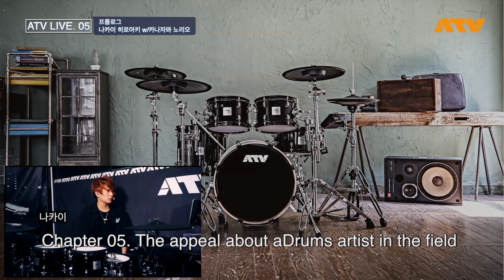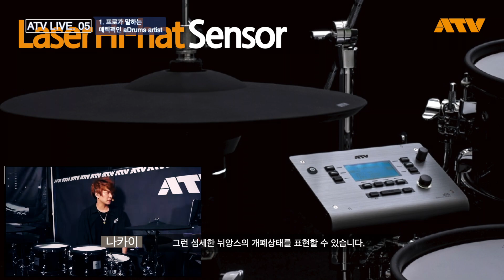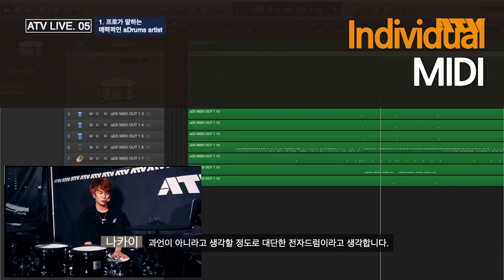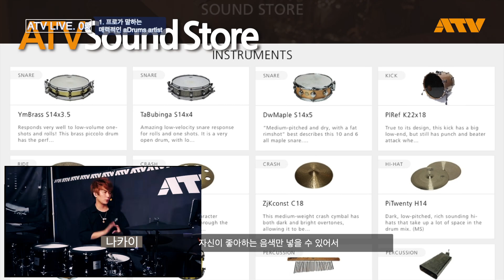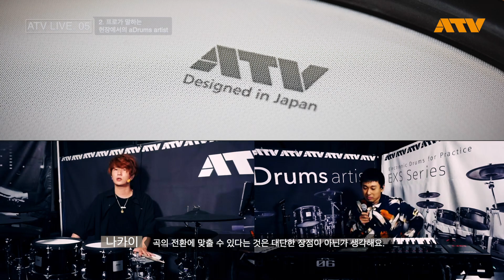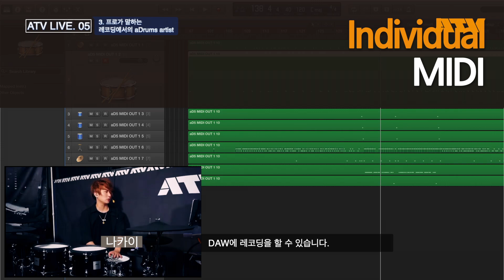ATV Live Channel 05. 프로가 말하는 현장에서의 aDrums artist의 매력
안녕하세요. ATV 시니어 마스터 MAXX입니다.
이번 ATV LIVE CHANNEL Chapter 5는 "프로가 말하는 현장에서의 aDrums artist의 매력"편 입니다. 이번편에서는 다양한 현장에서 작곡, 편곡, 피아니스트까지 활동을 하고 있는 일본의 유명 작곡가인 카나자와 노리오씨가 aDrums artist의 사용자인 드러머 나카이 히로아키 이 두명이 참여하여, 현장에서 그리고 레코딩에서 aDrums artist가 발휘하는 매력이 무엇인지 자세하게 설명을 해드리겠습니다. 그리고 현장에서의 경험이 묻어나는 Q&A까지. 투머치토커 아티스트 두명이 모인데다가, 연주해드리고 싶어하는 곡도 많아서, 무려 두시간의 라이브가 진행이 됐었습니다. 한 시간으로 줄인 영상본입니다.

00:00 데몬스트레이션 - 나카이 히로아키 w/카나자와 노리오
04:45 프롤로그
07:46 1. 프로가 말하는 매력적인 aDrums artist
12:06 데몬스트레이션 - 나카이 히로아키 w/카나자와 노리오
16:05 2. 프로가 말하는 현장에서의 aDrums artist
27:48 데몬스트레이션 - 나카이 히로아키 w/카나자와 노리오
32:07 3. 프로가 말하는 레코딩에서의 aDrums artist
42:01 데몬스트레이션 - 나카이 히로아키 w/카나자와 노리오
47:14 4. 프로가 대답하는 Q&A
55:15 데몬스트레이션 - 나카이 히로아키 w/카나자와 노리오